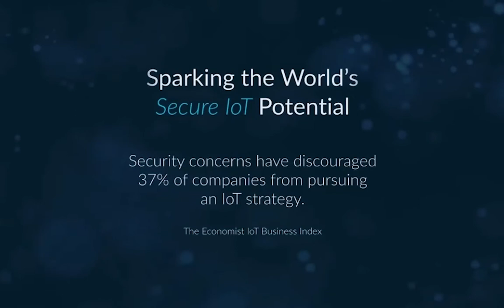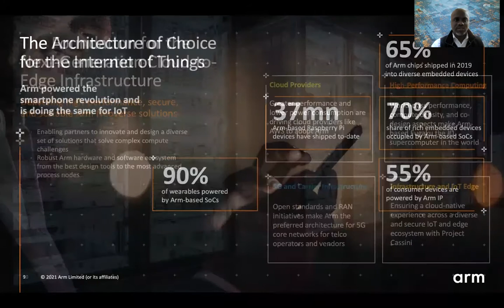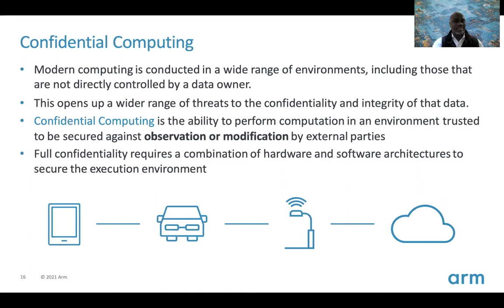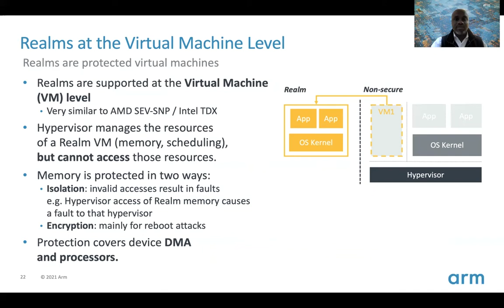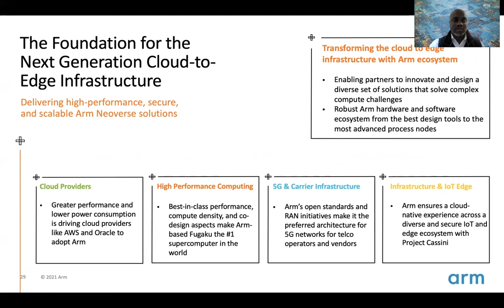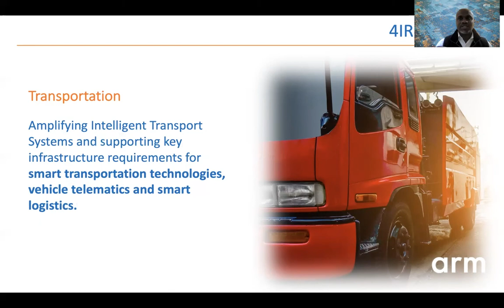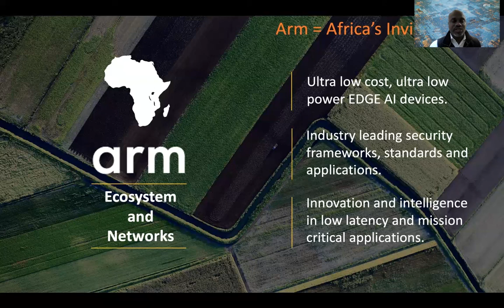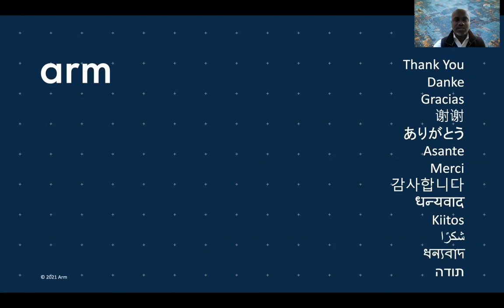DAY 1 KEYNOTE - Stephen Ozoigbo ARM